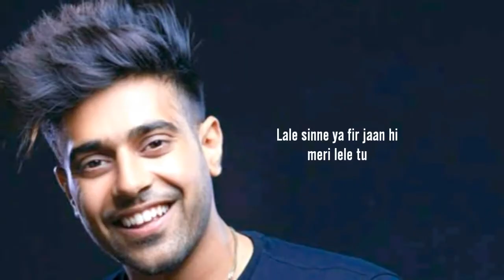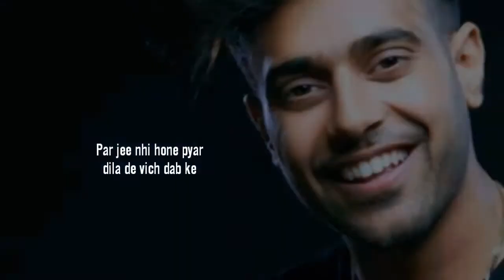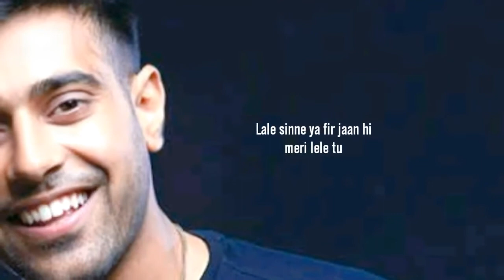Jaan 2 Guri new punjabi song KV Dhillon Avtar Dhaliwal Lyrical Video Geet MP3 S Guri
Jaan 2   Guri new punjabi song   KV Dhillon   Avtar Dhaliwal   Lyrical Video  Geet MP3  S Guri NEW SONG 2021`